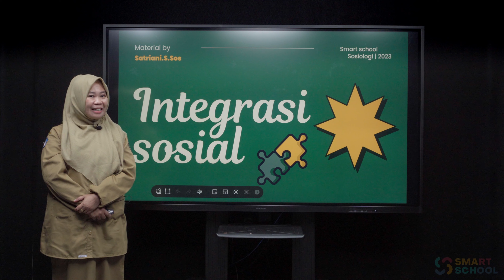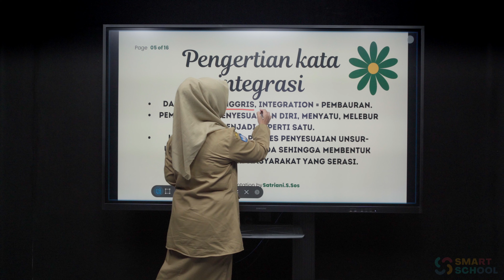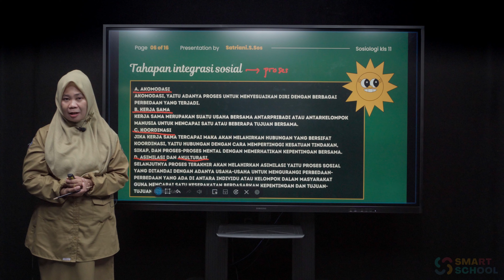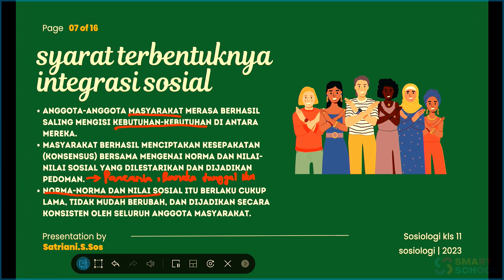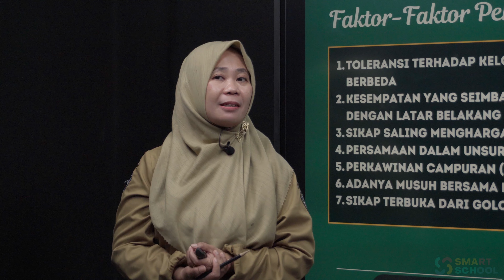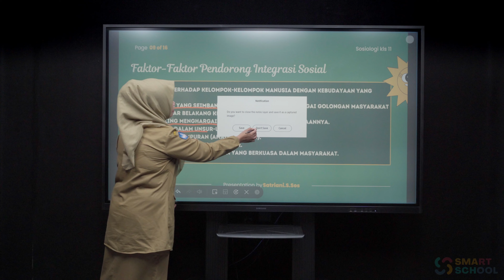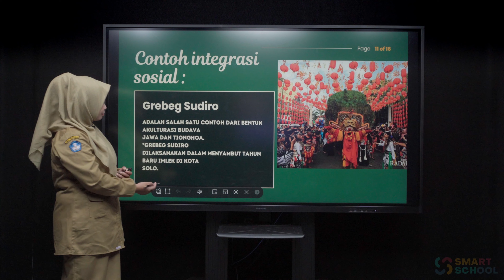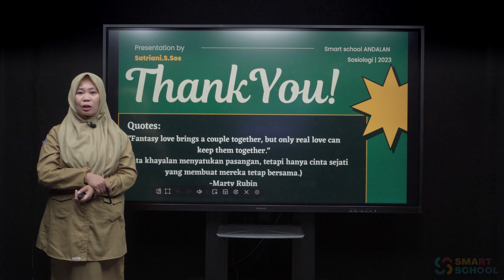INTEGRASI SOSIAL-SOSIOLOGI | SATRIANI, S SoS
live : Selasa, 9 Mei 2023